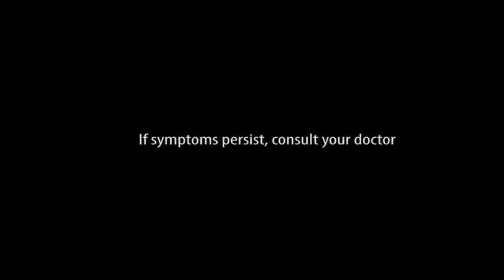Lecit-E TVC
Lecit-E is a vitamin that provides the dual benefit of Vitamin E + Lecithin. It helps you keep yourself healthy, beautiful, and smart!